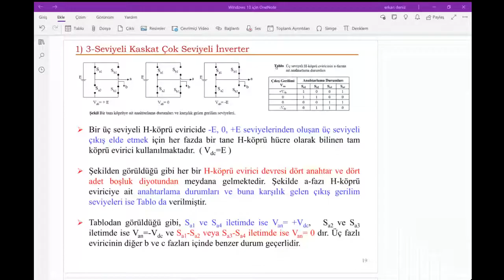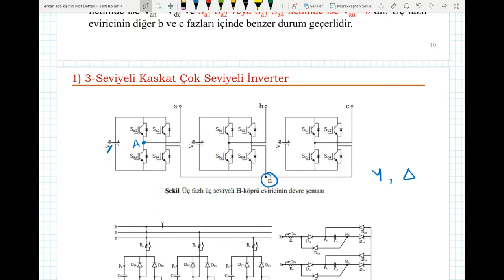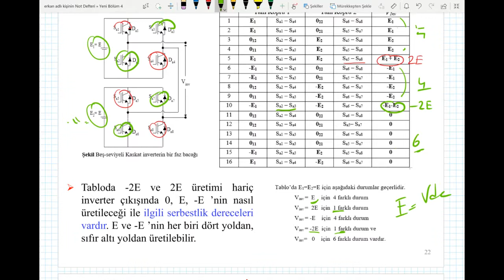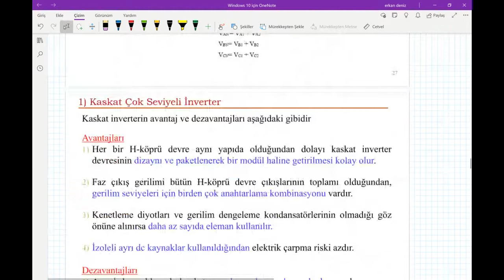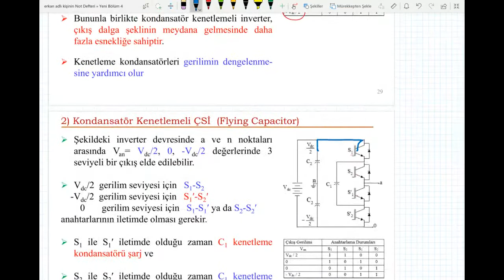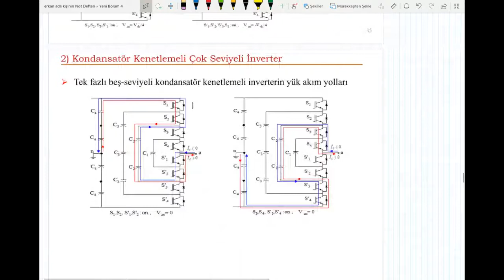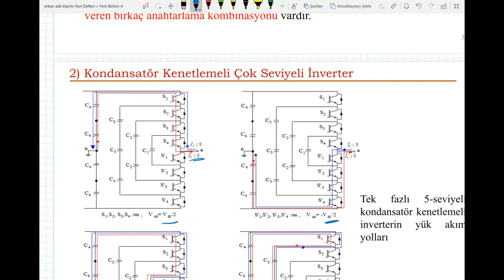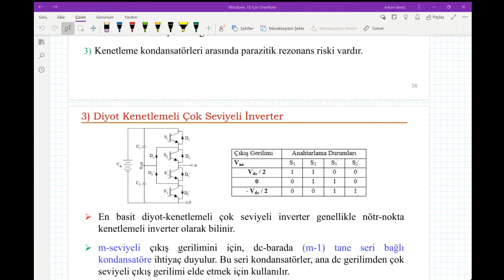EET544_Multilevel Inverters-2